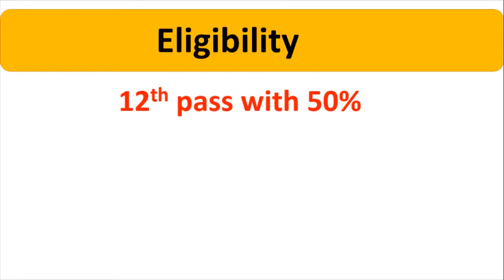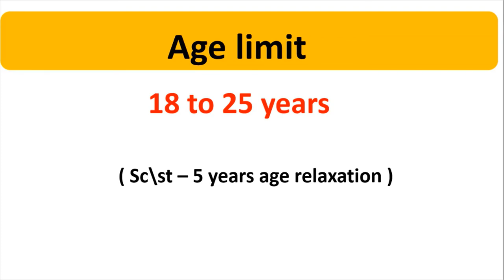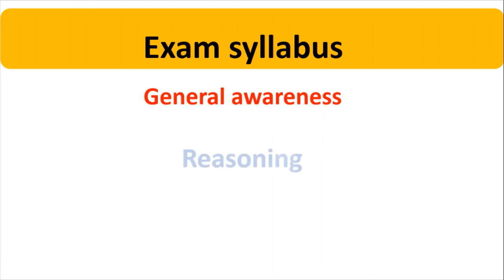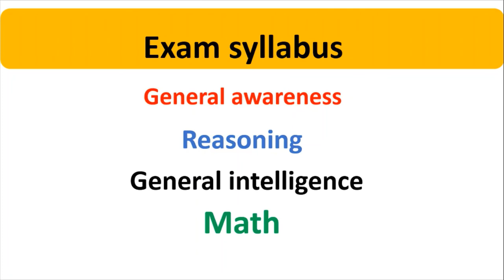How to become Railway Ticket Checker Tc Kaise bane In railway 2020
Hello Friends This is a Informative Channel and This Video is Full Information About how to be a railway ticket collector after watch you can learn how to become railway Ticket checker Or how to become Railway Ticket Checker Railway Tc kaise bane Railway Main TT Kaise bane
what is the selection processes Of railway Tc
What is Exam Syllabus for TT railway exam